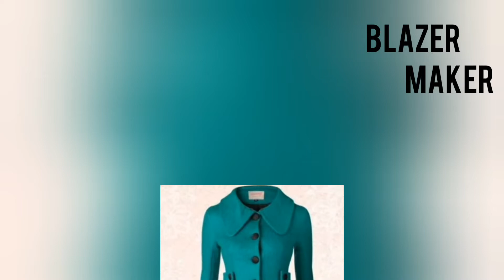letest ladies long blazer and overcoat 2022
letest ladies long blazer and overcoat